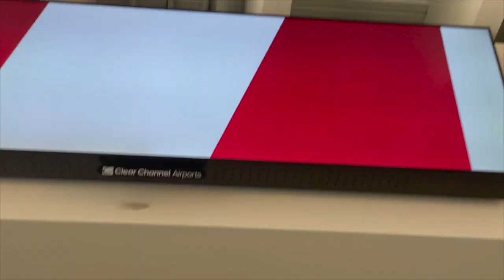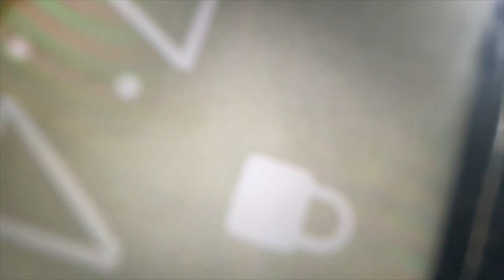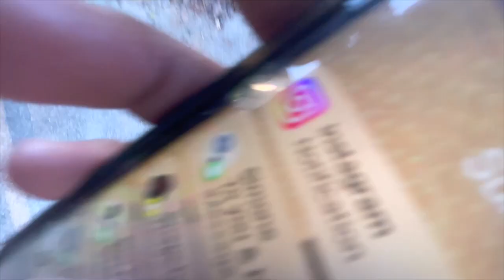UnSEriOUsnEsS: Atlanta Georgia travel vlog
ATL bloopers!

1 life, 1 world, 1 you, so stay true!
-Seriously, Simone. 💌